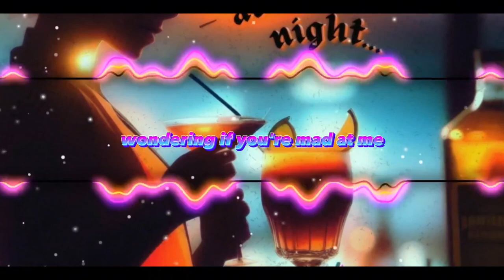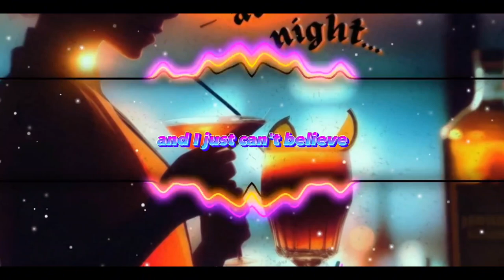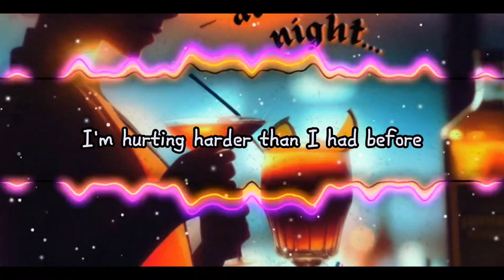Gerard - About Last Night (Official Lyric Video)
🎶 "About Last Night" - Gerard

📣 I'm thrilled to present "About Last Night," the latest release all meticulously produced, mixed, and mastered by me.